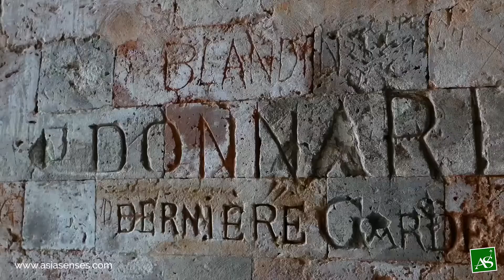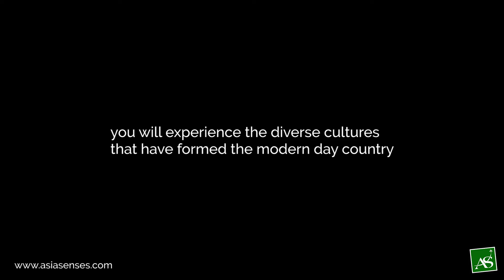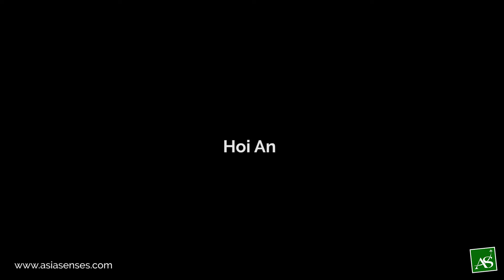Luxury VietNam Travel HD 4K | Asia Senses Travel